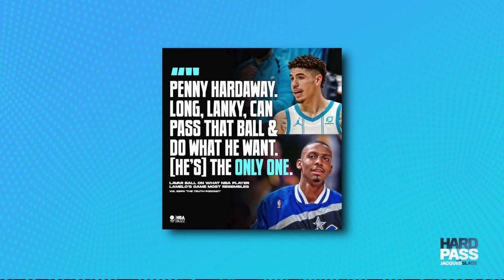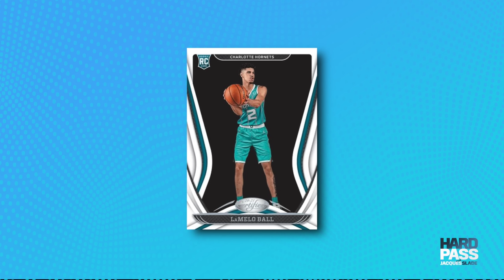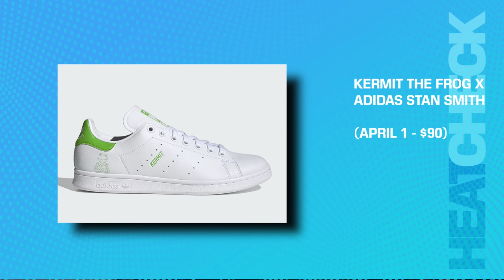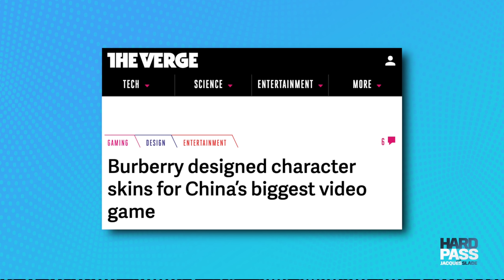WOW! KANYE Finally DID IT!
Why didn't we listen to Kanye. He was right. He was always right.

0:00 - Intro
0:45 - The Greatest Defender and Air Bacon
5:55 - LaMelo Ball is ROY
8:50 - The Latest Sneaker Drop
11:48 - Kanye FINALLY DID IT
14:27 - HODL Your Digital Sneakers

MY GEAR:
Main CAMERA;
2nd CAMERA;
3rd Camera;